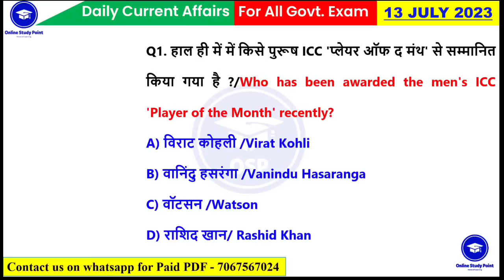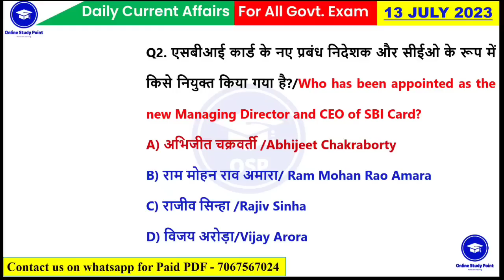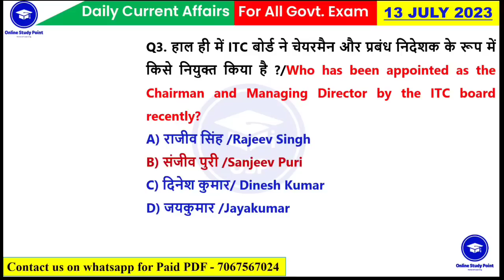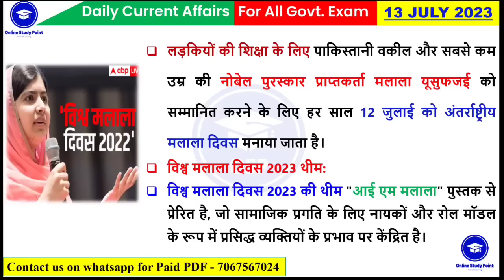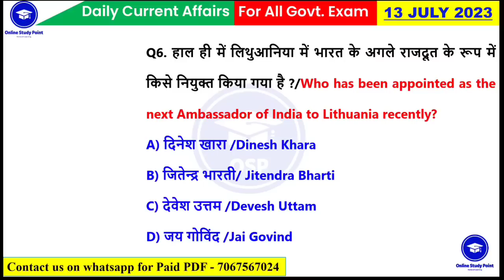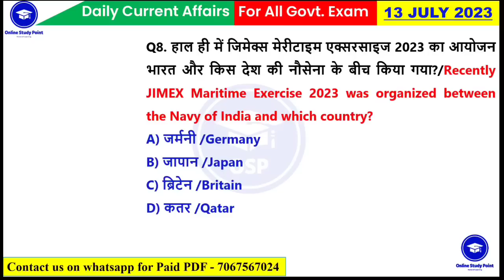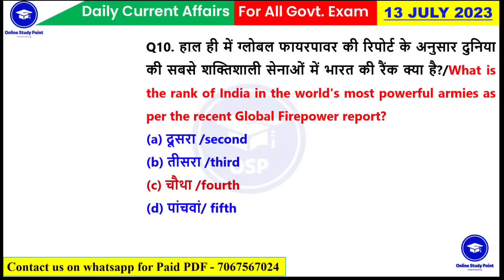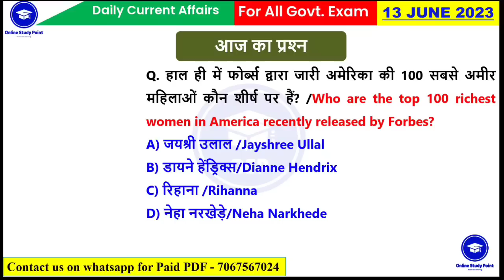13 July 2023 Current Affairs | Daily Current Affairs | Most Important Questions | Online Study Point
✅ Last 6 Month Current Affair's 2023 (Jan-june) PDF notes

⛔️ ध्यान दें - PDF Notes Related  Whatsapp Enquiry- 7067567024 (Time -10AM to 5PM Monday to Saturday)

10 July 2023 Current Affairs | Daily Current Affairs | Most Important Questions | Online Study Point